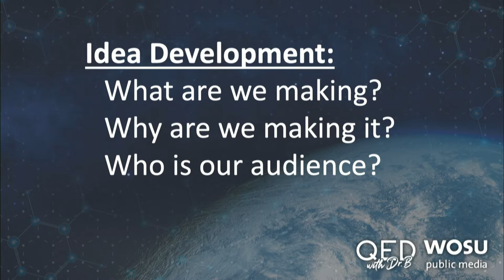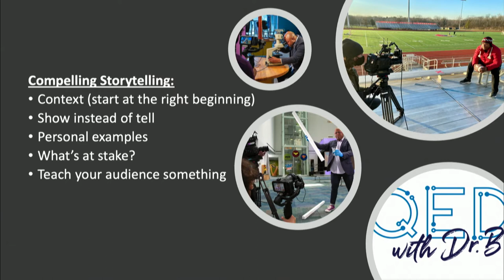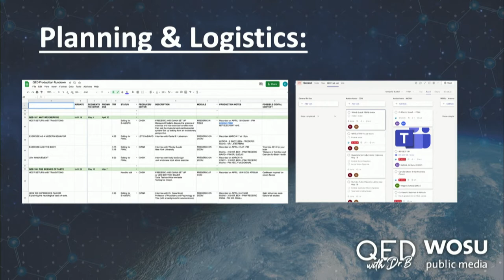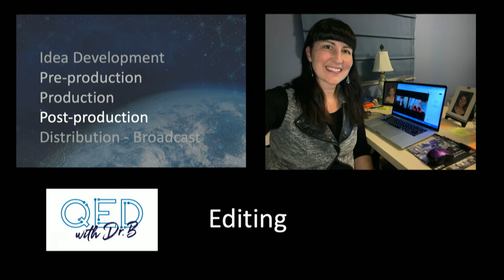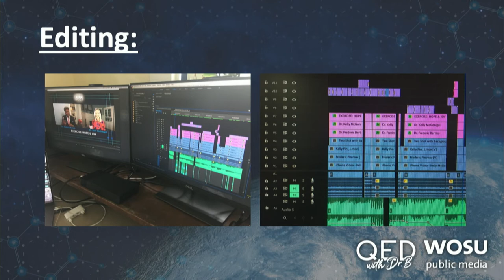The Science of Storytelling featuring QED with Dr. B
Dr. Frederic Bertley, President and CEO of COSI, and the producers of the hit science show QED with Dr. B, a collaboration between WOSU Public Media and COSI, go behind-the-scenes to look at how the show is produced as well as learn about the science of storytelling!

This virtual event was a part of the 2021 COSI Science Festival.

The event takes a look at the dynamic process that takes place to make visual stories with talented people using state-of-the-art production tools to share key information to a wide audience. The journey from idea to broadcast is a fascinating process, so WOSU’s Emmy Award-winning content team plus COSI’s brilliant science content creators walk you through step-by-step and talk about best practices, technology, interviewing, script writing and more.